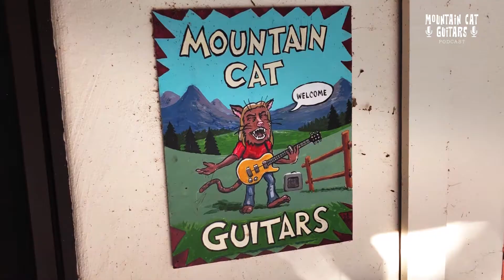Mountain Cat Guitars Podcast Episode 9 with James "Cobra" Carbonetti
Part two of our talk with James Carbonetti from Carbonetti Guitars.We go further into Jimmys guitars, his band Caveman, and of course reminicng about fun times we had playing and working in guitar shops together!!!